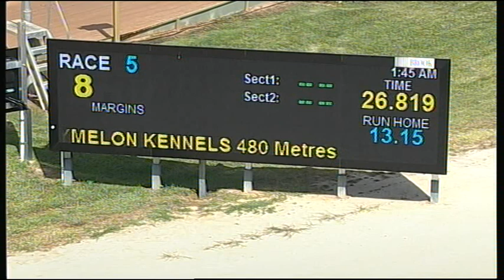HOR TUE 26 JAN 16 R5